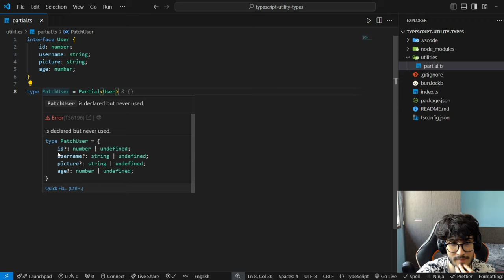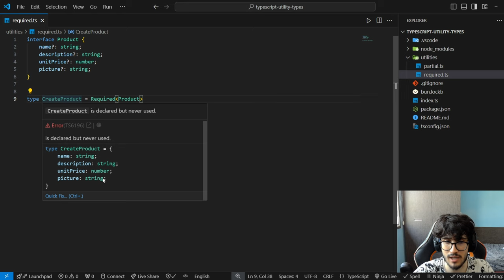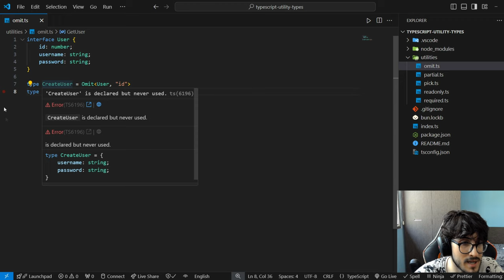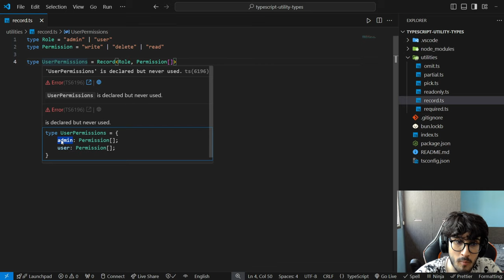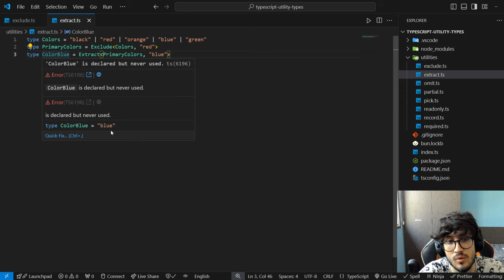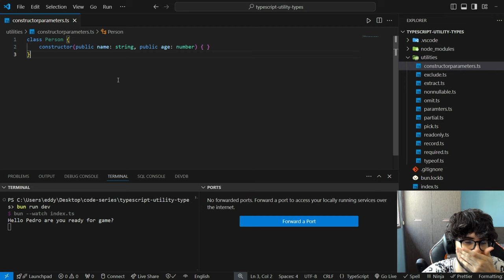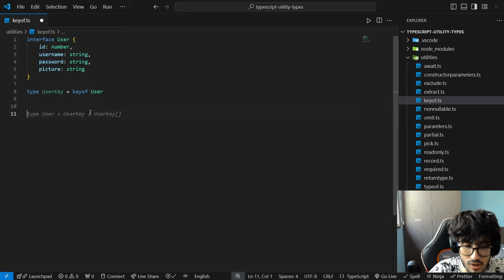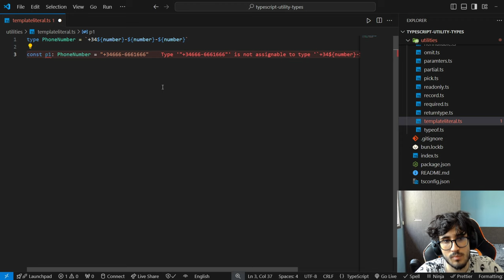Simplifica tu Código con los Utility Types de TypeScript 🚀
En este video, vamos a explorar los Utility Types en TypeScript, una poderosa herramienta que te ayudará a escribir código más eficiente y menos propenso a errores. Aprenderás sobre Partial, Readonly, Record, Pick, Omit y muchos más con ejemplos prácticos.